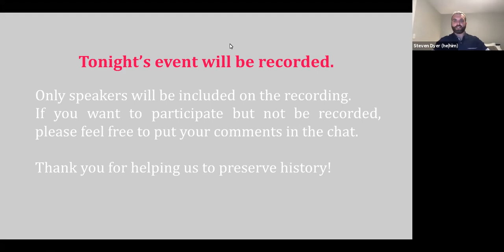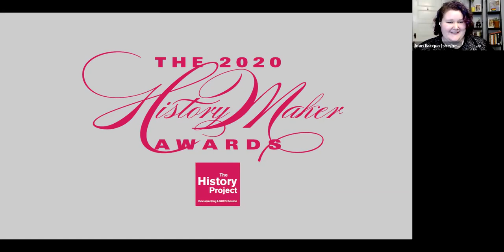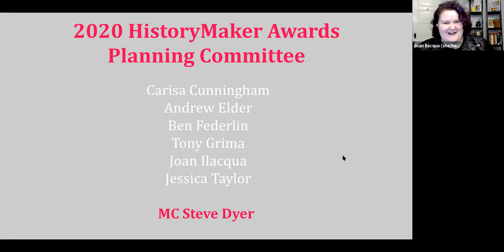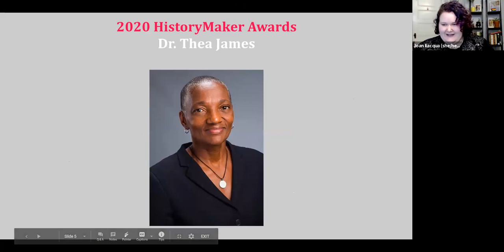HistoryMaker Awards 2020 - Dr. Thea James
Dr. Thea James is Associate Professor of Emergency Medicine at Boston Medical Center, Boston University School of Medicine. She has dedicated her career to Public Health, equity, and community, and has made a significant impact addressing violence and trauma in communities.

Recorded Thursday, October 22, 2020 in conversation with Joan Ilacqua.

The History Project invites you to celebrate Boston's lesbian, gay, bisexual, transgender, and queer (LGBTQ) history and to join us as we recognize the community members and organizations who make history every day.

Throughout October, on Thursday evenings, we’ll be celebrating our History-Makers by holding virtual events in conversation with our awardees. You’ll hear them describe their personal history in their own words, and have an opportunity to ask questions or share your own recollections of them.